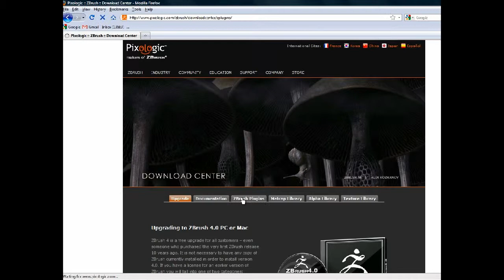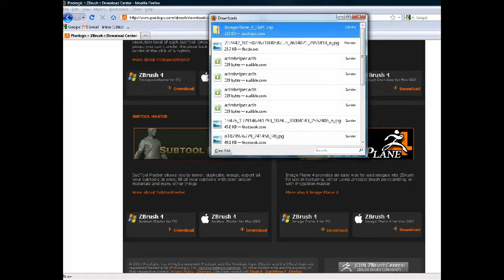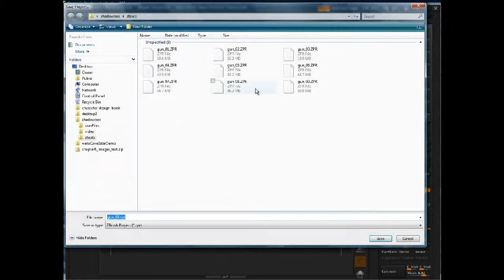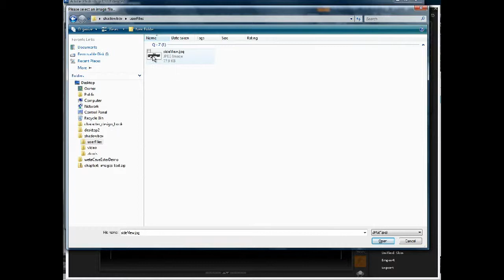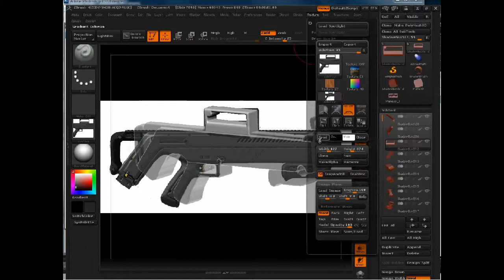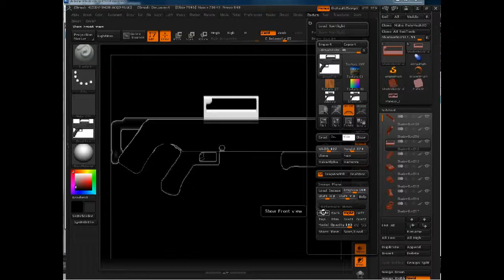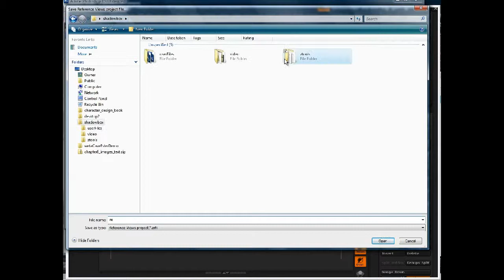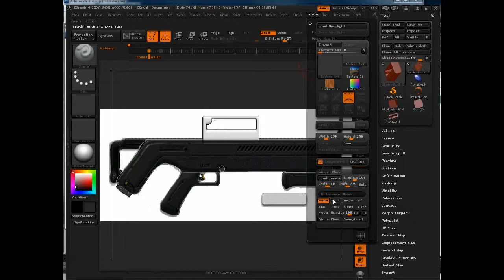Sculpt a sci-fi weapon prop in ZBrush (6 of 26)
Scott Spencer explains how to use hard-surface modelling techniques and ShadowBox to model a pulse rifle